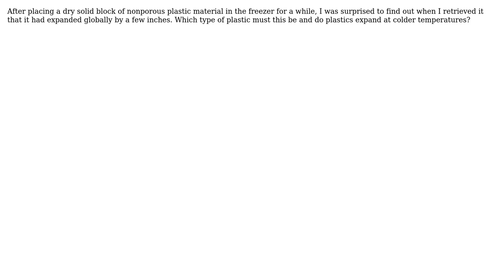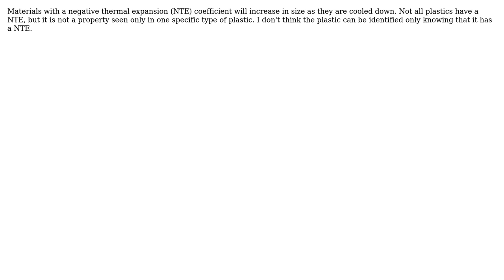Engineering: Does plastic expand at colder temperatures?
With thanks & praise to God, and with thanks to the many people who have made this project possible! | Content (except music & images) licensed under CC BY-SA | Music | Images & others | With thanks to user J. Ari user aitia and the Stack Exchange Network Trademarks are property of their respective owners. You are responsible for your own actions.